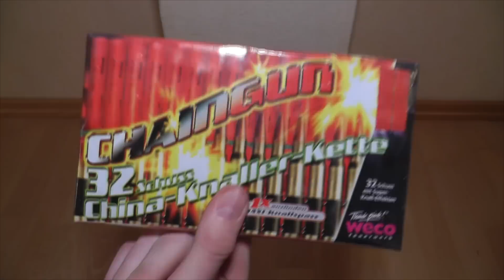CHAINGUN | 32er Knaller-Kette von Weco | Test [1080p Full HD]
In diesem Video teste ich für euch die 32er China-Knaller-Kette von Weco. Eine sehr gute Kette mit 32 relativ guten Pyro Crackern. Viel Spaß beim Anschauen! :)

Intro: OVERWERK - Daybreak
Outro: AWOLNATION - Sail